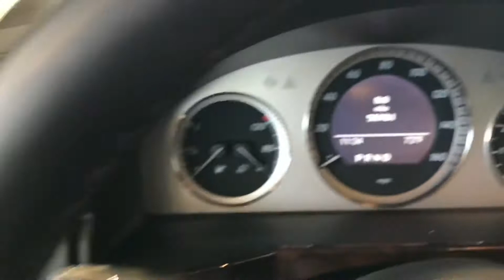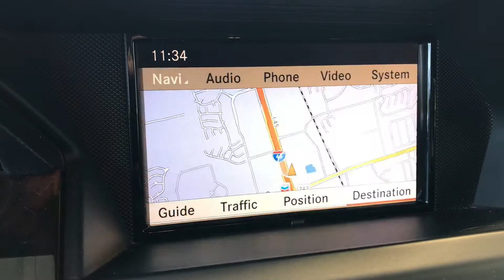2011 GLK350 in Black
Mercedes-Benz of The Woodlands